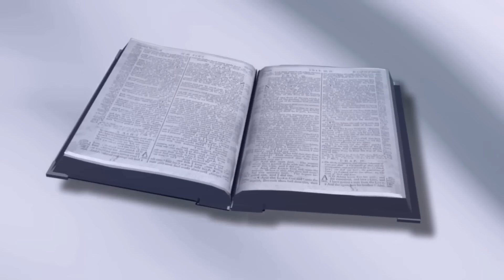13ª Semana do Tempo Comum | Terça-feira | Benção do Dia 02/07/2024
— No Senhor ponho a minha esperança, espero em sua palavra.

Naquele tempo, 23 Jesus entrou na barca, e seus discípulos o acompanharam. 24 E eis que houve uma grande tempestade no mar, de modo que a barca estava sendo coberta pelas ondas. Jesus, porém, dormia. 25 Os discípulos aproximaram-se e o acordaram, dizendo: "Senhor, salva-nos, pois estamos perecendo!" 26 Jesus respondeu: "Por que tendes tanto medo, homens fracos na fé?" Então, levantando-se, ameaçou os ventos e o mar, e fez-se uma grande calmaria. 27 Os homens ficaram admirados e diziam: "Quem é este homem, que até os ventos e o mar lhe obedecem?"